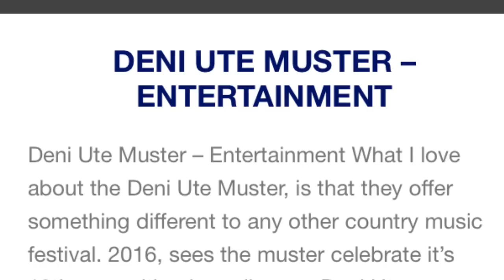Working Bull - Country Music Update - Vlog 18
Country Music news update for the last week.